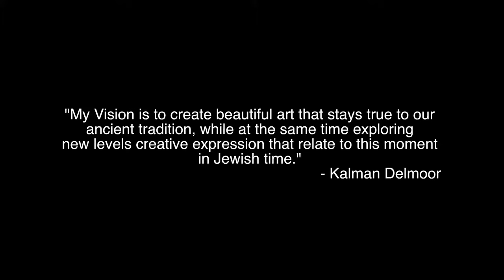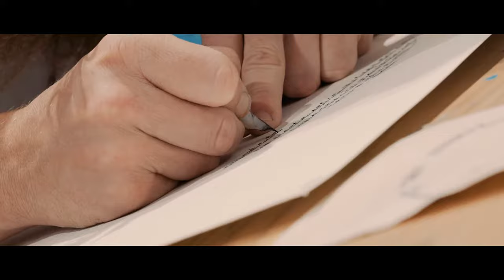Trailer for "The Scribe" - Short Film on Kalman Gavriel ("The Jerusalem Scribe")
Kalman Gavriel Delmoor is an American-born Scribe who sits in the Old City of Jerusalem at the Four Sephardic Synagogues. There he creates art, interacts with tourists, and runs workshops.

He focuses his work on connecting content and imagery, micro and macro, in a smart and meaningful way that he hopes can inspire people all around the world.  Kalman dreams of introducing the deep well of wisdom he found in the tradition, in a creative way, to a progressive generation."

Film Credits:
- Directed, shot, and edited by Leon Spanier
- Starring: Kalman Gavriel Delmoor ("The Jerusalem Scribe")
- Supervisors: Eyal Goldberg and Yair Lev
Special thanks to Bezalel Academy of Arts and Design.